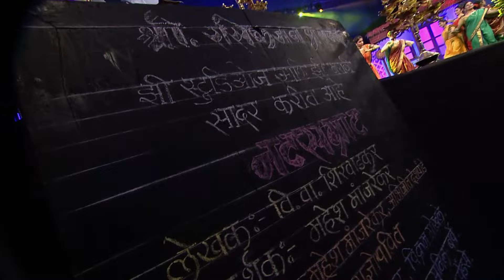आज साक्षात Mahesh मांजरेकर या ठिकाणी आलेले आहेत Chala hawa yeu dya Full Ep-144Bhau Kadam Zee marathi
Show Name : Chala hawa yeu dya
Producer/Star Cast : Bhau Kadam
Episode No : 144

Chala Hawa Yeu Dya is a Marathi comedy television show starring an ensemble cast of Nilesh Sable, Kushal Badrike, Sagar Karande and Bhalchandra Kadam who are on a world tour to entertain their fans all

Chala hawa yeu dya - Full Ep - 144 - Bhau Kadam - Zee marathi